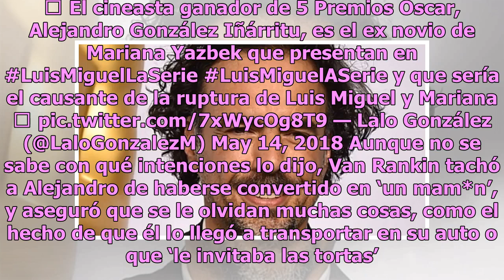Yo le invité las tortas: Van Rankin exhibe pasado de Iñárritu y lo tacha de mam*n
Jorge El Burro Van Rankin se dejó llevar por El Escorpión Dorado en una entrevista, pues se le soltó un poco la lengua y habló de más sobre el reconocido director mexicano Alejandro González Iñárritu. Estaban hablando sobre Iñárritu, cuando El Burro contó que el cineasta comenzó desde abajo en los a...